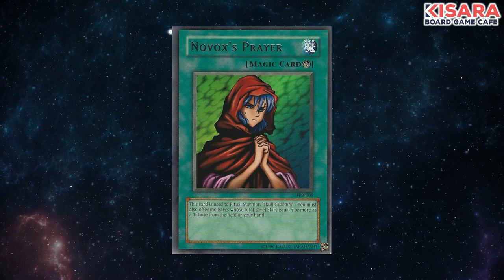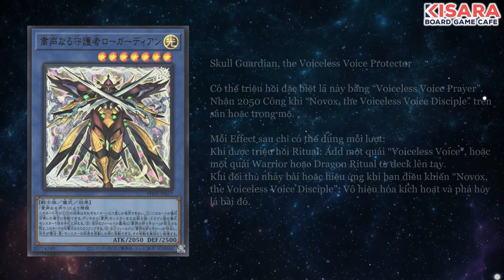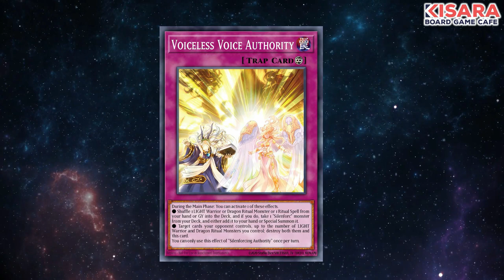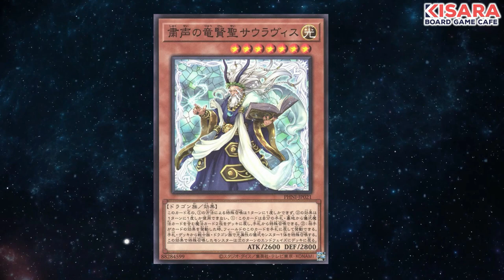Review tộc bài Voiceless Voice • 粛声 POST PHNI Yu-Gi-Oh! Combos | Kisara Board Game Cafe • キサラ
PHNI - Phantom Nightmare đã mang đến cho chúng ta một tộc bài ritual được làm mới cực kì thú vị: Voiceless Voice. Một con deck đúng tên gọi, lối đánh ritual cực kì độc đáo mới lạ đảm bảo làm opp cứng họng, không thốt nên lời.
Cùng nhau tìm hiểu tổng quan về tộc bài qua video này nhé